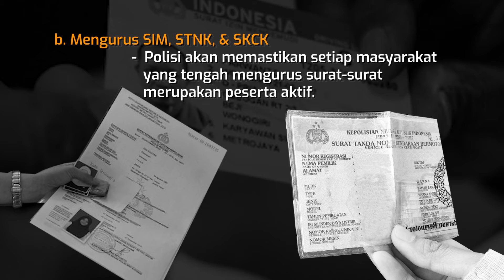5 LAYANAN PUBLIK WAJIBKAN KEPESERTAAN AKTIF BPJS KESEHATAN